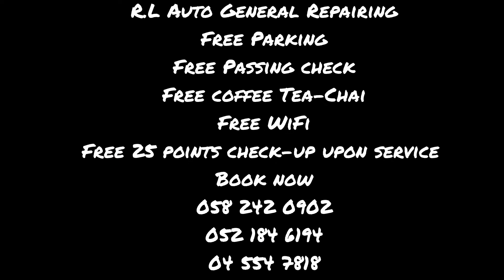Nissan Altima Steering hose Oil leak rectify by R.L Auto General Repairing